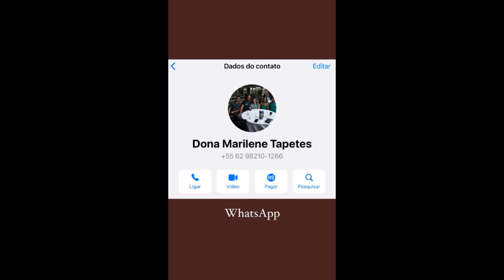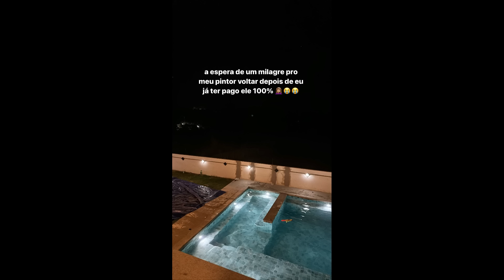Juliana Perdomo fazendo uma festinha para comemorar o 1° ano do Raj + Receita de Pão de Queijo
Vou passar pra vocês 1/2 receita que rende 11 pão de queijos, perfeito para um pequeno lanche da tarde ou café da manhã em família. ❤️

• Vamos aos ingredientes:

- 1/2 xícara de água
- 1/2 xícara com menos um dedo de óleo
- 1/2 xícara de leite
- Sal a gosto
- 1 xícara bem cheia de queijo curado ralado
- 2 xícaras de polvilho (usei doce)
- 2 ovos, se precisar, pode por mais

• Modo de preparo do pão de queijo:

Coloque os líquidos para ferver com um pouco de sal.

Enquanto ele ferve, vá colocando no bowl o polvilho. Despeje os líquidos já fervidos no polvilho e vá mexendo bem.

Deixe mornar até você conseguir amassar com as mãos sem se queimar.

Vá colocando os ovos e depois o queijo e sempre sovando muito bem! Um dos segredos do pão de queijo é a sova.

Eu gosto do ponto do pão de queijo mole e não duro. As vezes pode até ficar difícil de enrolar, é normal! Faça as bolinhas e coloque para assar a 200 graus. É bem rapidinho.

Passe um cafezinho, e coma bem quentinho com a família reunida. ❤️